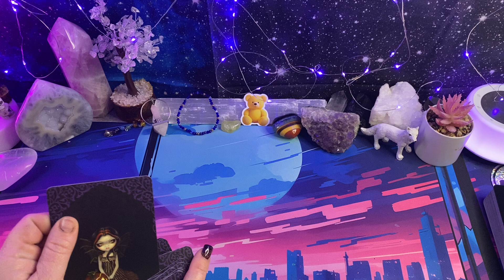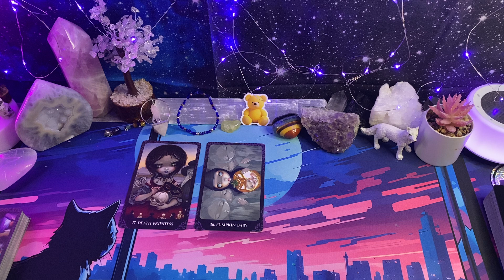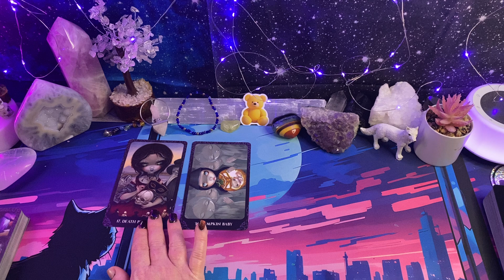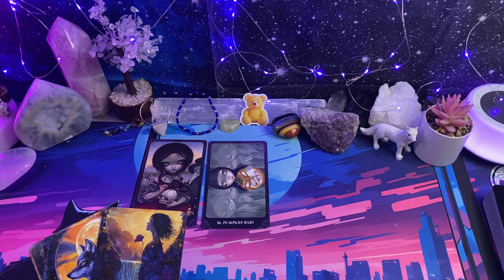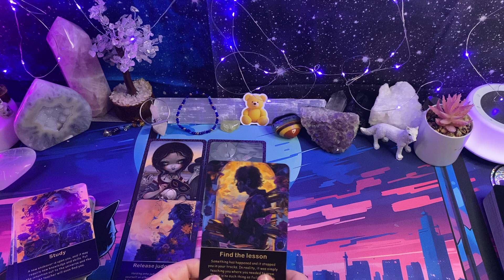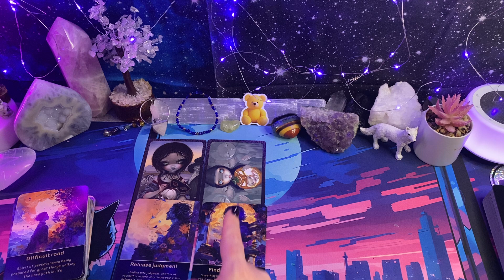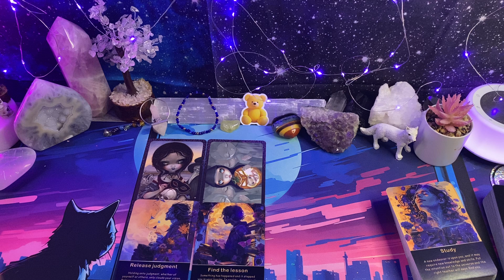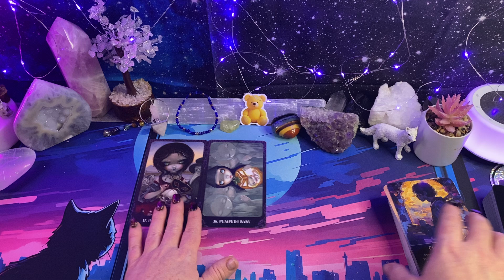God closed this door but is opening this window for you!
Hey everyone, thank you so much for taking the time to watch this channel message.